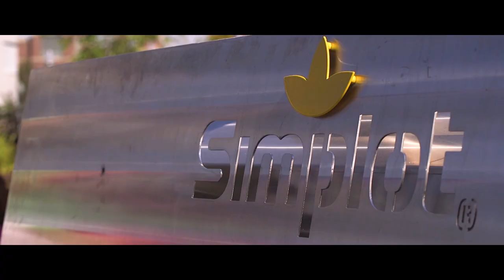J.R. Simplot Company 2nd Annual Free Fry Day 2018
A video recap of the 2nd Annual Free Fry Day from the J.R. Simplot Company in Boise, Idaho.